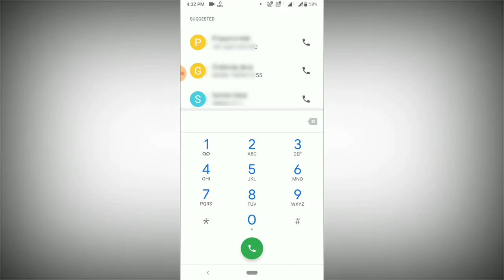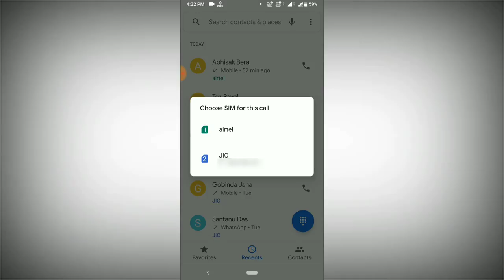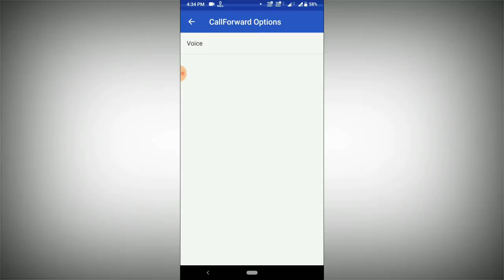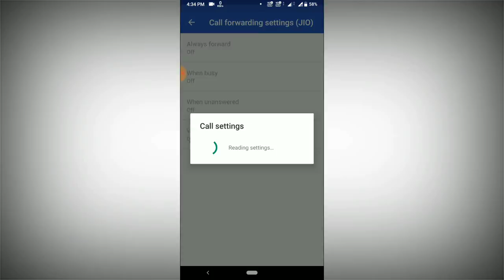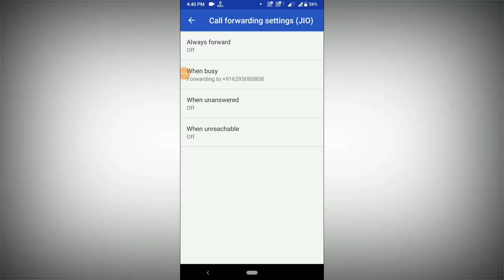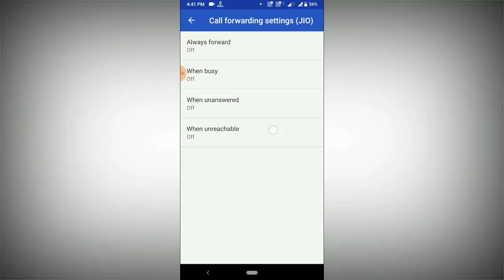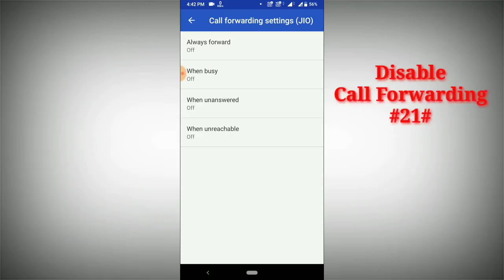How To Forward Call To Another Number | Call Forwarding All Codes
Hello friends,you can dial another code and brings another sims call to your sim and you can easily forward calls to any number.Call settings in some setting you can turn call forwarding on or off at a number.